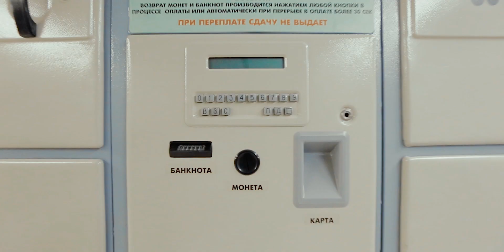Тюменский железнодорожный вокзал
С 2003 по февраль 2010 года вокзал реконструировался.
Реконструкция восточной части вокзального комплекса осуществлялась в течение четырех лет. Старые инженерные коммуникации демонтировались, реконструировался пешеходный переход к платформам.